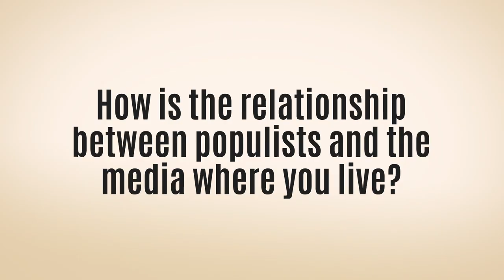The media and populism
Part of education package from Working Group 2, COST Action IS1308.
Produced by Toril Aalberg and ablemagic. Supported by COST and NTNU.
Video won award at the European Commision's  EU4FACTS conference 2017